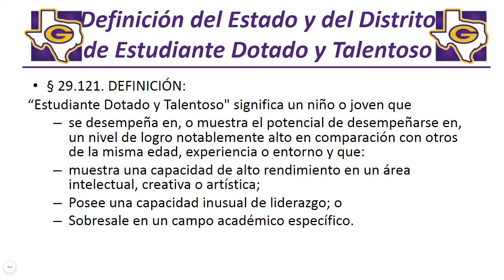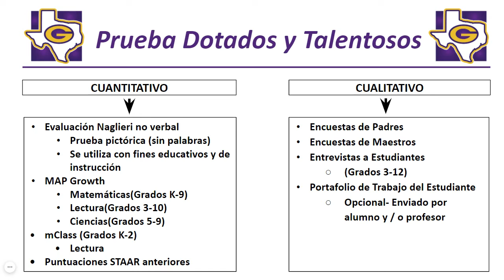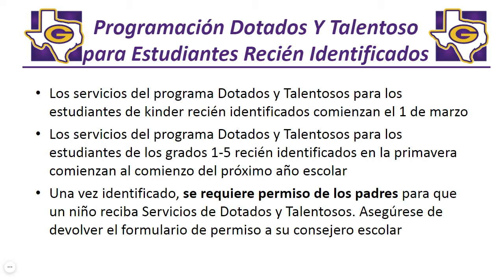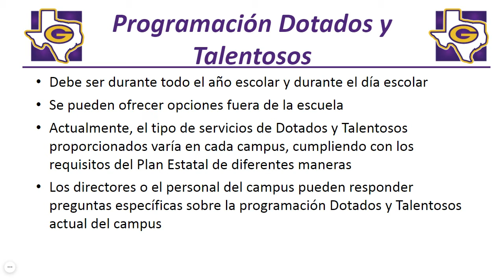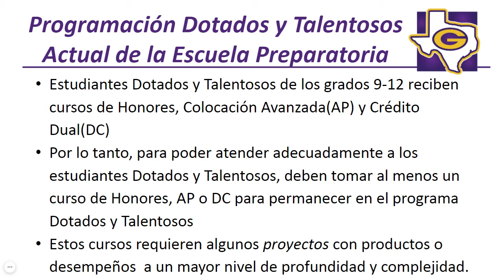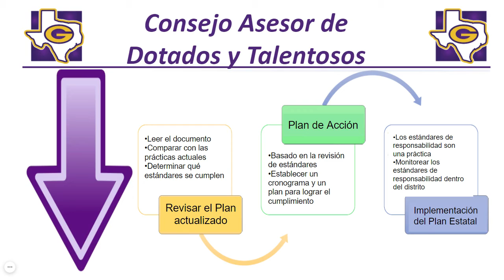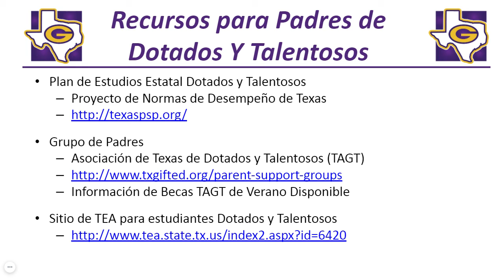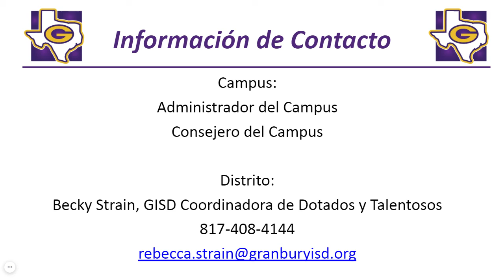2020-21 Granbury ISD Annual Gifted and Talented Parent Meeting SPANISH